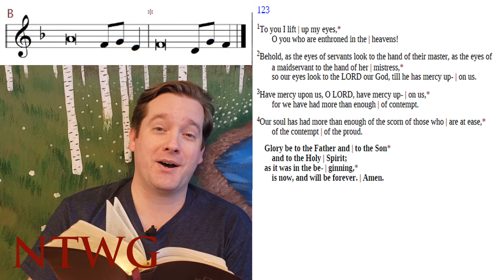Chant at Home: Psalm 123, Tone B (Lutheran Service Book)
"Pointing" Psalm 123 for Tuesday of the 3rd Week of the Season of the Church, from the Lutheran Service Book, Psalm Tone B.